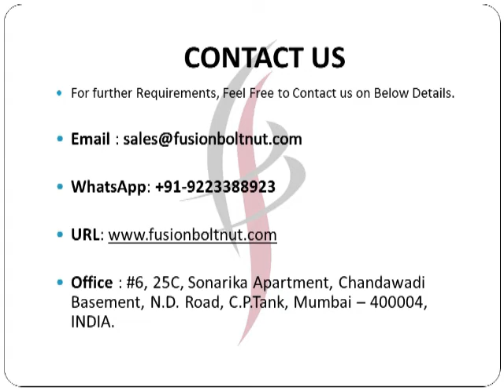WAVE SPRING WASHERS - Jayant Impex Pvt Ltd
Jayant Impex Private Limited is Engaged in Supplying WAVE SPRING WASHERS.

Please Click on above Link for further Details about Our product.

Also checkout more about Other Products Wave Washer -Aviation, Aerospace, Aircraft, Airplanes Bearing Wave Washers on our below Social Network & Websites.